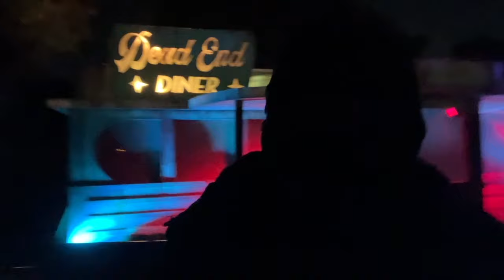นินจาพาเที่ยว ขึ้น Hayride แบบถูกต้อง มันต้องนั่งริม!!!!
สนับสนุนแตงโมง่ายๆ